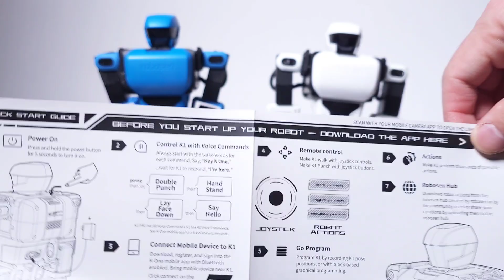Unboxing Robosen K1 Humanoid Robots and Voice Activated Actions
This is the unboxing of Robosen Interstellar Scout K1. K1 is a lightweight, free-walking bipedal humanoid robot. It has 17 high-precision servos and 40 microchips, and you can program it by manual or block-based programming. The K1 comes with 41 voice commands to perform stunts and actions. You can interact, play and program K1 with Robosen's smart phone app.